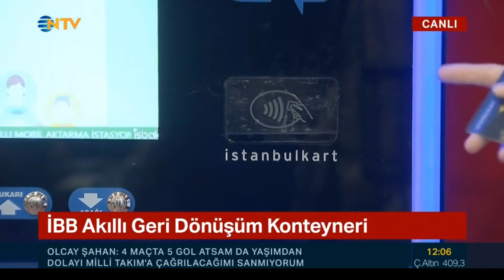Ücretsiz Akbil Doldurma Yöntemi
İstanbul Büyükşehir Belediyesi, pet şişelerin sokağa atılarak doğaya zarar vermesinini önlemek için yeni bir uygulama başlatıyor. Uygulama ile Pet şişeyi otomata atan İstanbulkarta dolum yapabilecek.